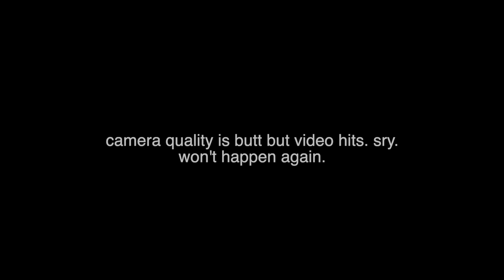I HAVE AN AMAZON ADDICTION: ($3000 Amazon Haul)